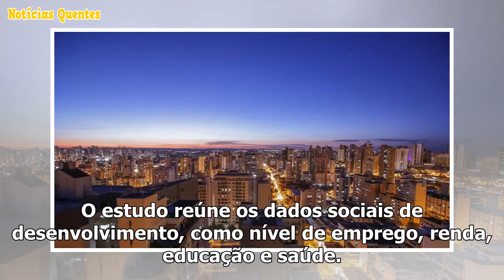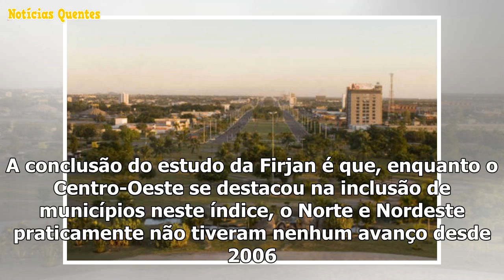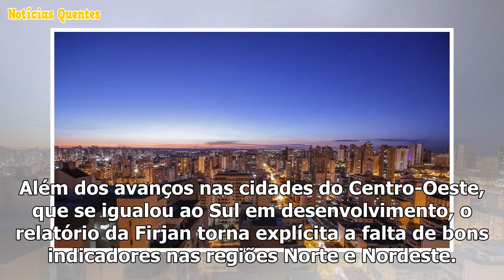NE tem apenas 1,6% das cidades mais desenvolvidas do País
Região Nordeste ainda tem 50,1% dos municípios subdesenvolvidos, diz estudo O Nordeste ocupa apenas ...